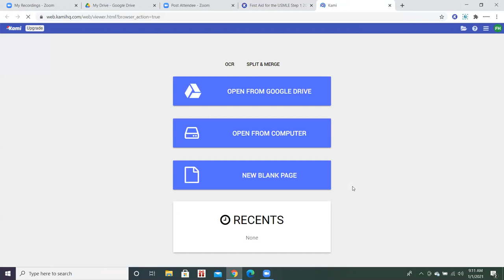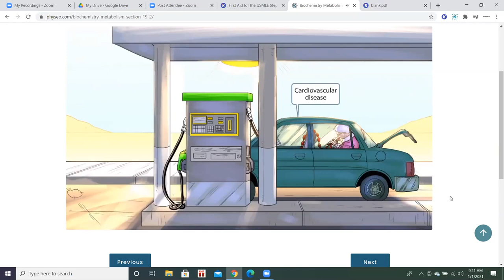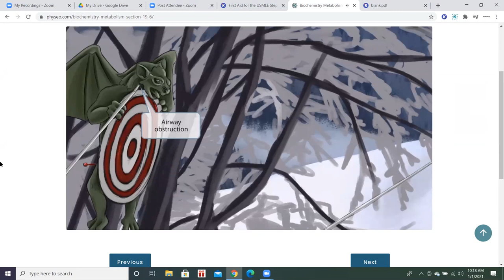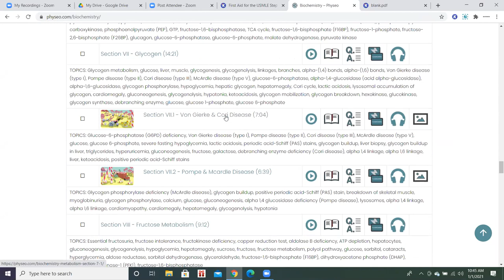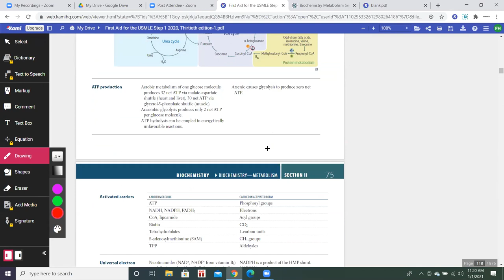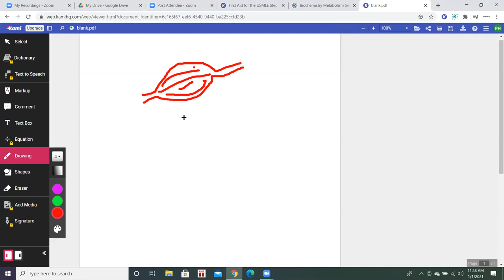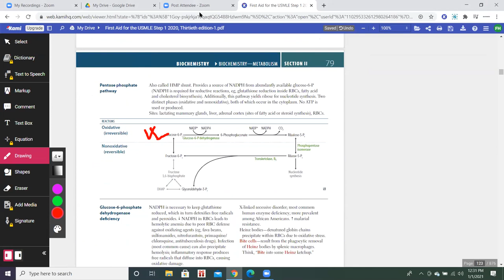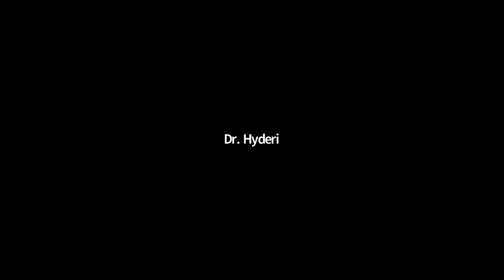BIOCHEMISTRY and GENETICS USMLE STEP 1 LECTURE 8